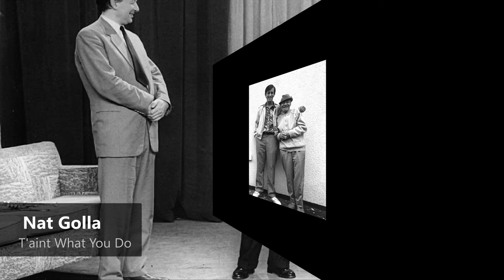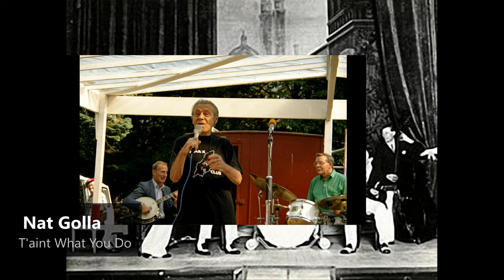Nat Gonella - T'aint What You Do (1939)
Nathaniel Charles Gonella (7 March 1908 – 6 August 1998) was an English jazz trumpeter, bandleader, vocalist, and mellophonist. He founded the big band The Georgians, during the British dance band era.

Gonella was born in Islington, North London, where he attended St Mary's Guardian School, an institution for underprivileged children where started playing cornet.

After a short spell as a furrier's apprentice, his professional career began in 1924 when he joined Archie Pitt's Busby Boy's Band, a small pit orchestra and touring review band. During his four years with the band, he discovered the music of Louis Armstrong and dixieland jazz. He transcribed Armstrong's solos and learned them by heart. Beginning in 1928, Gonella spent a year in Bob Bryden's Louisville Band before working with Archie Alexander and Billy Cotton. Cotton's band allowed him to record his first solos and to explore scat singing.

He played briefly with Roy Fox in 1931 and remained in the band when Lew Stone, Fox's former pianist, took over leadership the following year. With Stone's band he established his reputation. When Louis Armstrong visited London in 1932, Gonella met him by begging the staff at the Boosey and Hawkes music shop to allow him to deliver Armstrong's trumpet, which had been left at the shop for cleaning. Armstrong appreciated his willingness to help, and the two became friends.

In 1933 Gonella published Modern Style Trumpet Playing – A Comprehensive Course.[1] He made uncredited appearances with Lew Stone and Al Bowlly in the films Bitter Sweet and The King's Cup.

Gonella's reputation grew he formed The Georgians in 1935. The band took its name from a popular version of the song "Georgia on My Mind" that he recorded for Lew Stone in 1932 and which became the trumpeter's signature tune. The Georgians began as a band within Stone's shows before setting up as an independent unit. He became a headline act on the variety circuit before the outbreak of World War II.

He joined the army in 1941, and was recruited into the Stars in Battledress campaign, touring allied camps in Europe and North Africa. Whilst in Europe and North Africa Gonella served as the personal servant or "batman" to Major Alexander Karet and once the war had ended was offered the position as personal Butler to the Major, but he politely refused to pursue his music career.

He reformed his band after the war, but the economic and musical climate was changing rapidly at that time. He flirted briefly with bebop, acknowledged that it was not for him, and returned to the variety stage during the 1950s, touring with the likes of the comedian Max Miller.

Nathaniel „Nat“ Charles Gonella (* 7. März 1908 in London; † 6. August 1998 ebenda) war ein britischer Jazz-Trompeter, Mellophonist, Sänger und Bandleader des Dixieland Jazz. Er leitete viele Jahre die Big Band The Georgians.

Nat Gonella spielte zunächst in einer Amateurband, den Archie Pitt’s Busby Boys, ab 1927 in verschiedenen kleinen Tanzkapellen, bevor er 1929 Mitglied der Band von Billy Cotton wurde. Mit ihr spielte er im Club Streetham Locarno und nahm erste Schallplatten auf. 1932 arbeitete er bei Lew Stone. In den 1930er Jahren wurde er mit seiner eigenen Band, Nat Gonella and The Georgians in England der Zwischenkriegszeit sehr populär. Ab 1934 nahm Gonella Schallplatten auf (u. a. mit Ray Noble, aber auch mit seinem Schüler Johnny Claes), tourte 1939 durch Europa und die Vereinigten Staaten, wo er in New York City die Titel Jeepers Creepers oder Just a Kid Named Joe einspielte, wobei Gastmusiker wie Buster Bailey, Benny Carter, Billy Kyle und John Kirby mitwirkten. Er galt damals als der „britische Louis Armstrong“.

Nach dem Zweiten Weltkrieg hatte er verschiedene Bands,[2] wie The New Georgians Band, die er 1959 wiederbelebte und womit er wesentliche Beiträge zum Dixieland Revival leistete. Er bekam einen Plattenvertrag beim EMI-Label und trat in Revuen und in TV-Show wie This is Your Life auf. Nachdem es lange Zeit still um ihn geworden war, ließ er sich in den 1980er Jahren im nordenglischen Lancashire nieder, nahm Alben auf und spielte in lokalen Clubs. Digby Fairweather veröffentlichte dann eine Biographie; seine alten Aufnahmen erlebten eine Renaissance in Großbritannien. In den 1990er Jahren lebte er in Hampshire, wo er regelmäßig im Cosport Jazz Club auftrat und mit verschiedenen, dort gastierenden Bands sang. 1994 wurde dort eine Jazzparty zu Ehren seines 85. Geburtstags veranstaltet; die Stadt Gosport benannte einen Platz nach Nat Gonella.

Gonella war in Großbritannien Vorbild für Generationen traditioneller Jazzmusiker wie Kenny Ball, Digby Fairweather und Humphrey Lyttelton. Sein späterer Vokalstil[3] war eine Reminiszenz an Louis Armstrongs Gesang.

Nat Gonellas Georgians ist nicht zu verwechselten mit der gleichnamigen US-amerikanischen Formation The Georgians, die in den 1920er Jahren bestand.